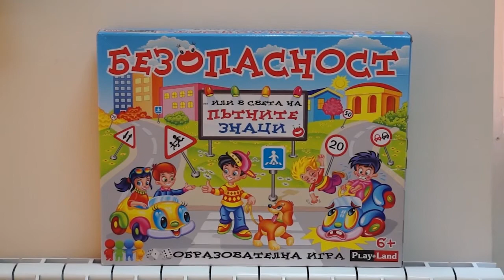Оптимизират детските градини в община Димитровград